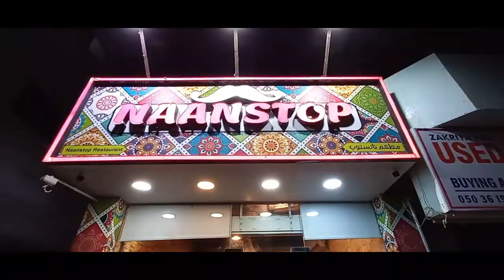WEEKEND DINNER AT NAANSTOP KARAMA DUBAI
Naan Stop is a casual dining restaurant which offer naans/naan style pizza 🍕. The best part about Naan Spot is its budget friendly options with price ranging from aed10 to 15.